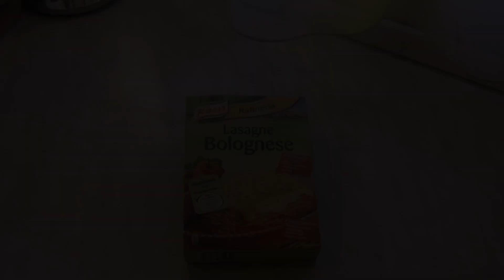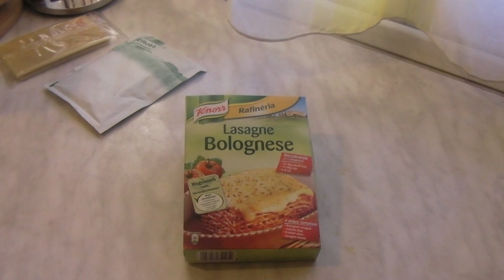Lasagne Tutorial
Ha tetszett a videó, csapass egy like-t és tisztelj meg vele, hogy feliratkozol!                   Köszi !:)